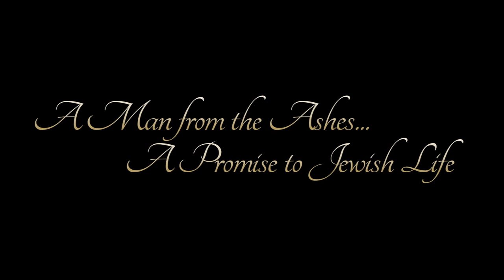Max Webb 99th Birthday Doc